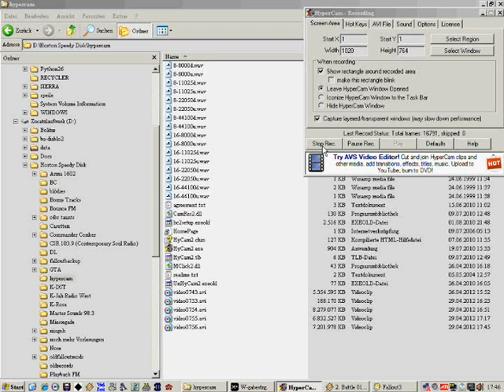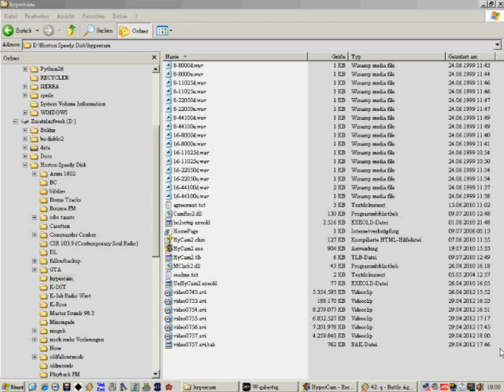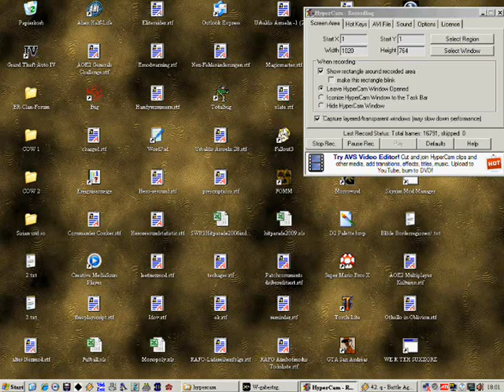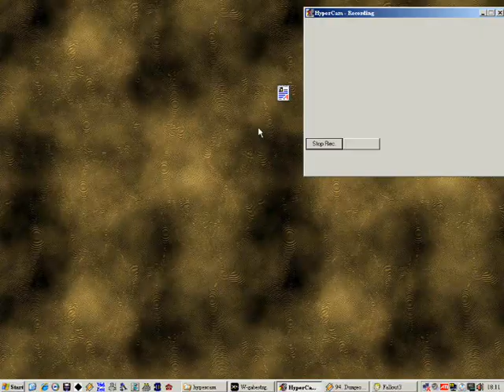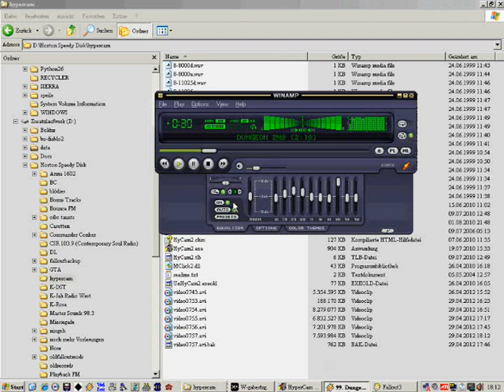Fallout 3 ~Grollschwert~ - 33 - noch viel mehr geht nicht mehr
In Las Vegas bzw. New Vegas würde man beim Roulette sagen: "Es geht nix mehr." Dasselbe trifft aber leider auch hier zu, obwohl das hier kein New Vegas ist...